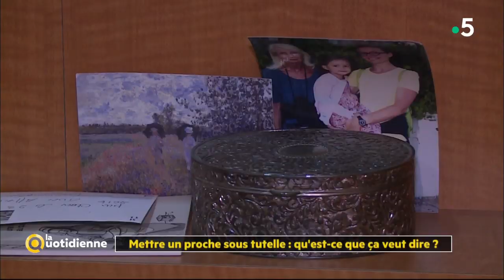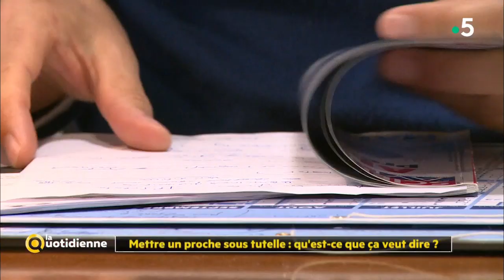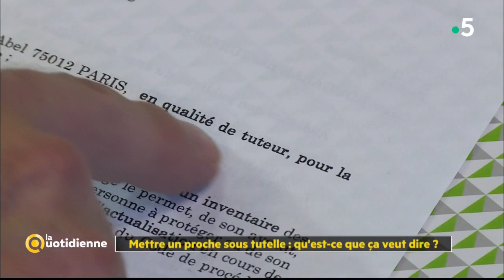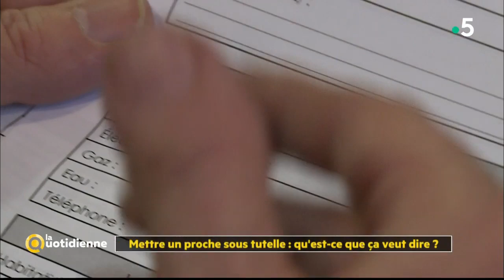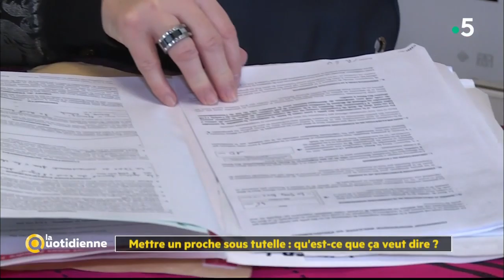Mettre un proche sous tutelle : qu'est-ce que ça veut dire ? - La Quotidienne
La maladie, le handicap peuvent altérer les facultés d’une personne et la rendre incapable de défendre ses intérêts. Le juge peut alors décider de mettre en place une mesure de protection comme la tutelle ou la curatelle. Quelles sont les démarches, quels sont les devoirs du tuteur ?